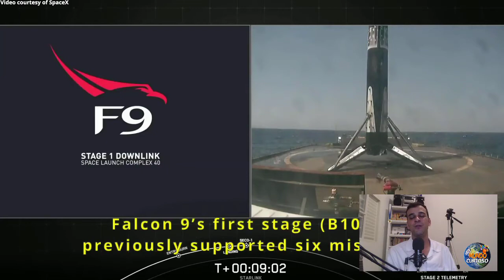Missão Starlink-24 lançado dia 7 de abril de 2021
Missão Starlink-24 lançado dia 7 de abril de 2021, em Cabo Canaveral, na Florida as 13:34 (Horário de Brasília).